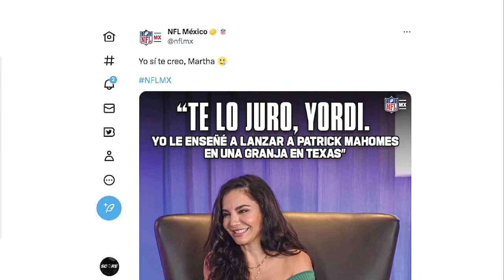Entrenador de Celaya, originario de Sonora, golpea a auxiliar de Morelia tras partido: Puente Sports